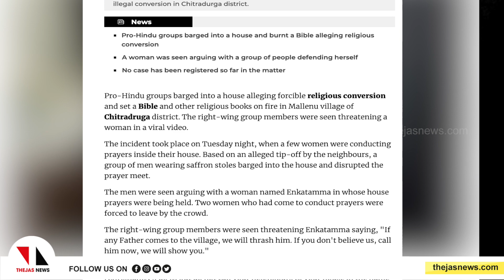'ക്രിസ്ത്യൻ പുരോഹിതൻ ഗ്രാമത്തിലെത്തിയാൽ തല്ലിക്കൊല്ലും'|THEJAS NEWS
ചിത്രദ്രുഗ ജില്ലയിലെ മല്ലേനു ഗ്രാമത്തിൽ മതപരിവർത്തനം ആരോപിച്ച് സംഘ്പരിവാർ അനുകൂലികൾ വീട്ടിൽ അതിക്രമിച്ച് കയറി ബൈബിൾ കത്തിച്ചു